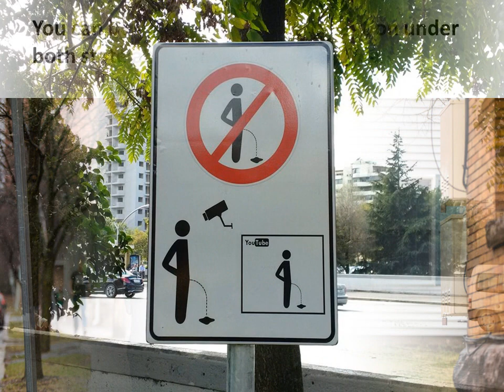Public Urination - Criminal Law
You can be arrested for public urination under both state and local laws in California. California state statutes do not expressly prohibit public urination, except in public transportation (California Penal Code section 640). But public urination may be considered disorderly conduct (California Penal Code section 647) or creating a public nuisance (California Penal Code sections 370 and 372). Interestingly, it was not until 2006 that a California court expressly found that public urination could constitute a public nuisance
If you have been charged with public urination because you were caught in the act by a police officer, it may be difficult to contradict the evidence of a public servant